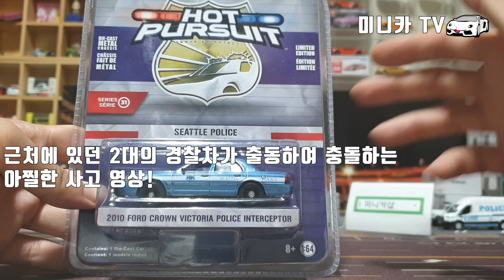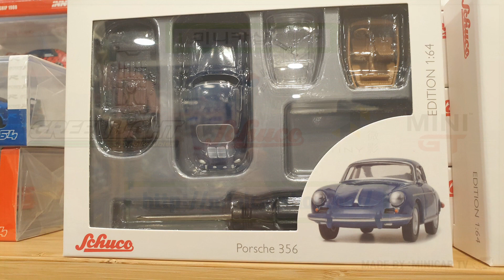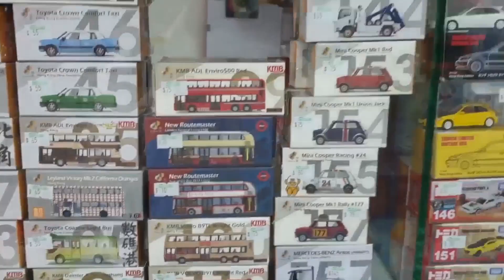시애틀 경찰차와 국경수비대 트럭! 다양한 미니카를 리뷰해보자! [그린라이트미니카Greenlight](SUB)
전 세계의 미니카가 매일 업데이트!
** 자막을 켜주세요. 자막을 보시면 이해가 쉽습니다.**

[미니카 TV REVIEW] 2부
8월에 미처 리뷰하지 못한 그린라이트 미니카! 미니카TV가 추천하는 유명한 사고영상에 등장한 그린라이트 시애틀 경찰차와 터미네이터에 나온 국경수비대 실버라도 트럭!  루트러너 시리즈 포드 트랜싯 죄수 수송차까지 다양한 그린라이트 미니카들을 만나보자!

상품정보
그린라이트 1:64 HD 트럭 시리즈 19 NYPD FBI 앰블런스 다이캐스트 자동차 모형
그린라이트 1:64 1969 포드 클럽웨건 시티경찰
그린라이트 루트 러너 시리즈1 단품 다이캐스트 미니카 모형
미국 그린라이트 현지경찰차31탄 포드 크라운 빅토리아 씨애틀 워싱턴주
그린라이트 64스케일 뒷바퀴2개 듀얼리 초대형 픽업트럭 시리즈3

* 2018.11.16 더스토리 출연 : 미니카수집가
* 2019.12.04 이투데이 덕후의 경제 : 미니카 수집가
* 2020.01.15 OBS 이것이 인생 미니카 커스터머
* 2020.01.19 MBC 살맛나는세상 미니카 커스터머
前 * 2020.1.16 Seoki Diecast 채널과 함께 인도네시아  홍수피해자 구호캠페인 진행(자카르타 재무법무부)
前 * 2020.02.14 현대자동차 모형업체 Pino B&D 현대유니버스 경찰버스 샘플제작
* 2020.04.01 신동아 (新東亞) 2020년 4월호 덕후사진관 '수집에서 창작으로' 미니카수집가

Republic of Korea Diecast collector MINICAR TV Youtube channel!
* 본 영상은 산돌 폰트를 사용하고 있습니다.